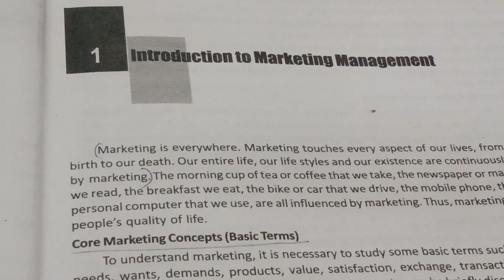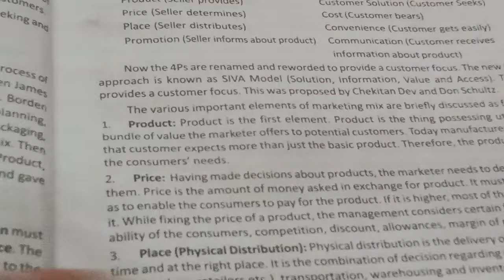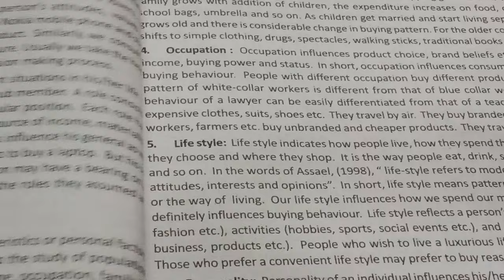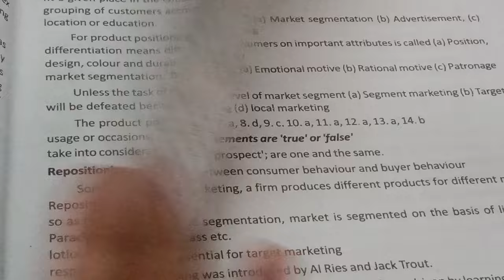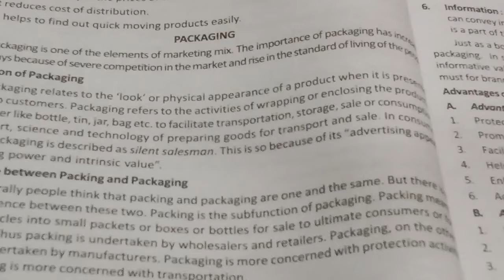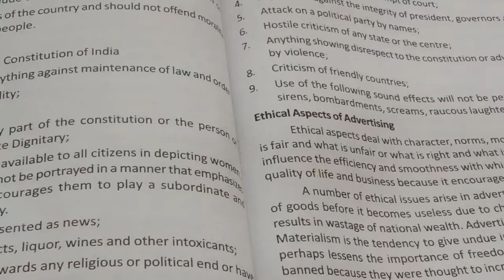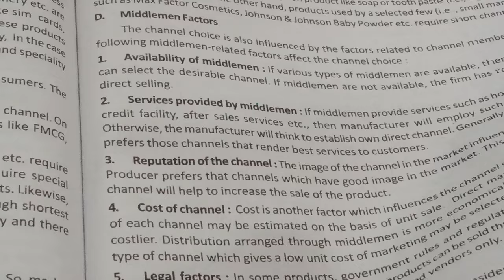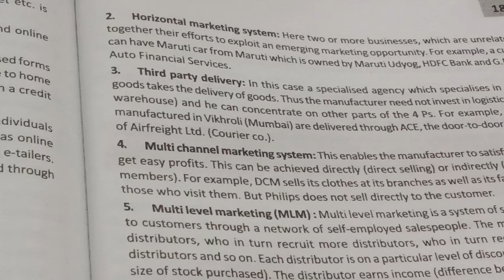| 2nd sem BBA Calicut University Marketing Management Expected and Important Questions|